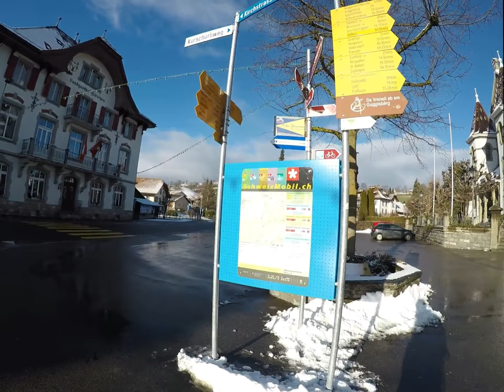Wanderung im Winter von Plaffeien nach Schwarzenburg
Die Winterwanderung beginnt in Plaffeien. Nach einem kurzen Abstieg erreiche ich die Sense.Bald darauf musste ich schon wieder einen steilen Aufstieg bewältigen, um nachher schon wieder einen Abstieg erneut zu machen. Nachher ging es ein kurzes Stück der Sense entlang meistens durch einen schönen Wald. Nachher musste ich die Sense verlassen, da die Sense durch einen große Schlucht geht. Darauf ging es ziemlich steil bergauf,danach über schöne Höhenzüge, durch schöne kleine Weiler und Bauernhöfe, Richtung Ruine Obermaggenberg. Nachdem ich die Ruine Obermaggenberg besucht habe laufe ich weiter über schöne Hügelzüge Richtung Heitenried. In Heitenried treffe ich auf den Jakobsweg. Beim Abstieg in den Sensegraben komme ich über eine alte römische Straße die noch sehr gut erhalten ist. Auch auf der anderen Seite der Sense geht es sehr steil bergauf, auch wieder über die alte Römerstraße. Bald darauf erreiche ich Schwarzenburg.